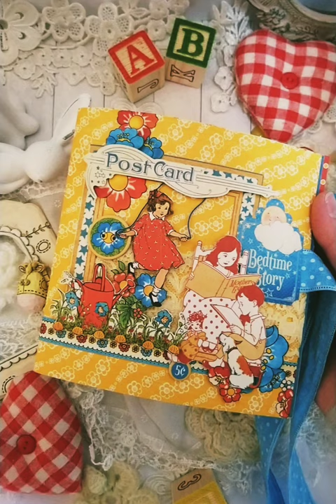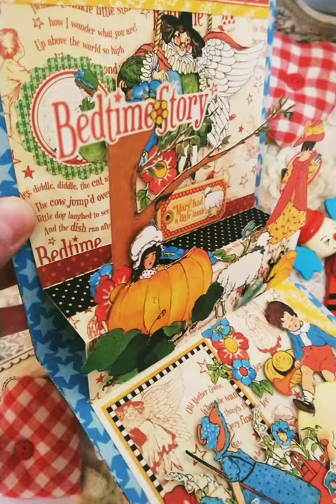Mother Goose Pop Up Album by Tanya Cloete | Graphic 45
Mother Goose Deluxe Collector’s Edition - Pop Up Book by Tanya Cloete
for Graphic 45

"Hello dear G45ers!
I am happy to share my take on the July G45PopUp challenge. I created a Pop Up Book featuring the gorgeous Graphic 45 Mother Goose Deluxe Collector's Edition.

Such a fun collection for this type of project.

I created this book with a little help from my Silhouette Cameo machine, details provided below.

Thanks for stopping by! Happy Papercrafting!"

Other Supplies used:
Silhouette Cut Files:
3D Pop Up Princess Castle Card by Lori Whitlock Design ID 39780
A2 Party Pop Card by Lori Whitlock Design ID 119996
Pop Up Present Card by Sweet Afton Design ID 75538

Star Shape Cutting Dies
Scoring Board
Double Sided Tape
Adhesive Foam Squares
Ribbon